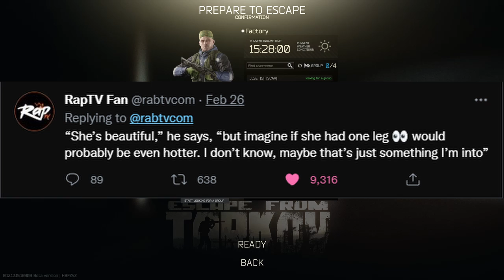one legged tarkov moments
peripherals:

mouse: Logitech Pro X Superlight

keyboard: Keychron C1 60%/Royal Kludge RK61 (Red Switches)

mouse pad: Glorious XL Extended

headphones: HyperX Cloud 2's

monitor: LG 144hz 24in